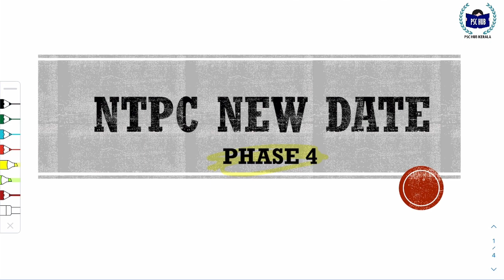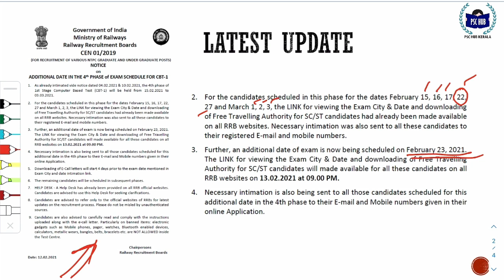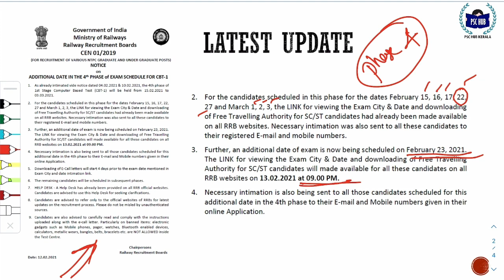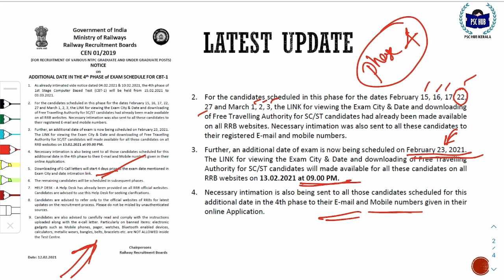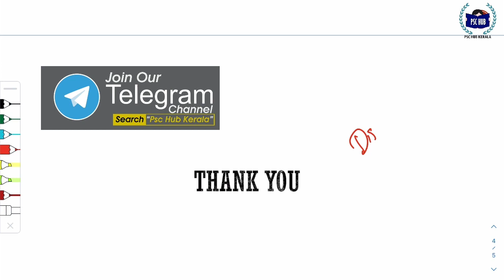New Exam Date for RRB NTPC | NTPC പരീക്ഷയ്ക്ക് വീണ്ടും പുതിയൊരു തിയ്യതി കൂടെ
Further, an additional date of exam is now being scheduled on February 23, 2021.
The LINK for viewing the Exam City & Date and downloading of Free Travelling
Authority for SC/ST candidates will made available for all these candidates on all
RRB websites on 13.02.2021 at 09.00 PM.